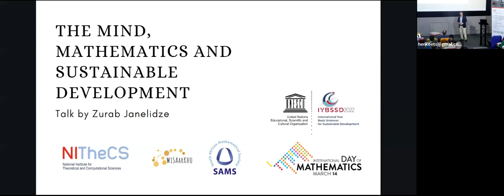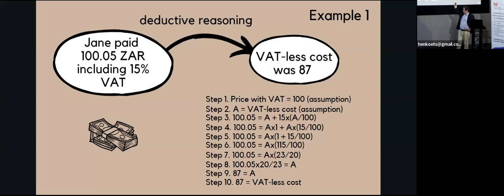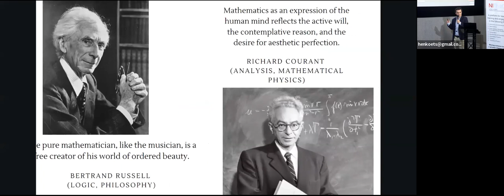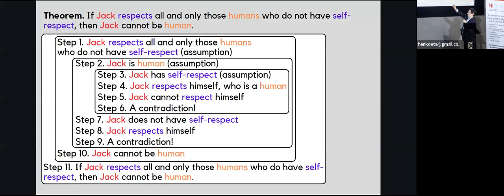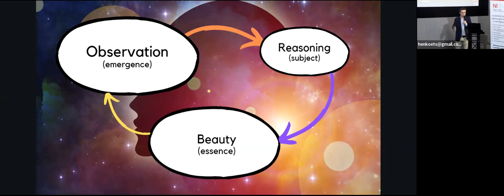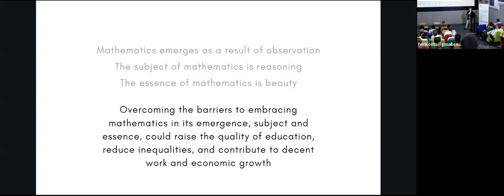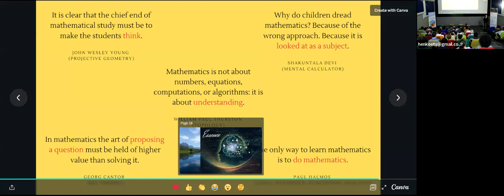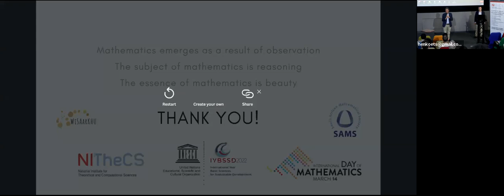2023-03-14 NITheCS Colloquium, in celebration of the International Day of Mathematics: 'The Mind ...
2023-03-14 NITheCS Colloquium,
in celebration of the International Day of Mathematics:
The Mind, Mathematics and Sustainable Development
Prof Zurab Janelidze
(Stellenbosch University)

ABSTRACT: We will first reflect on how mathematics emerges from the ability of the mind to ‘zoom in’ on the logical structure of the universe, as well as the role that aesthetics plays in this process. The insights brought by such reflection will then be applied in a discussion about challenges in teaching and learning mathematics and the possible benefits that overcoming these challenges could bring to sustainable development.

BIOGRAPHY: Zurab Janelidze is a professor of mathematics at Stellenbosch University. He is an Associate of NITheCS and a principal investigator in one of the research programmes at NITheCS. He serves on the editorial boards of two international journals in his field of expertise, category theory, and serves as the president of the South African Mathematical Society. He is passionate about discovering and teaching mathematics, as well as looking for mathematical structures in other art forms.